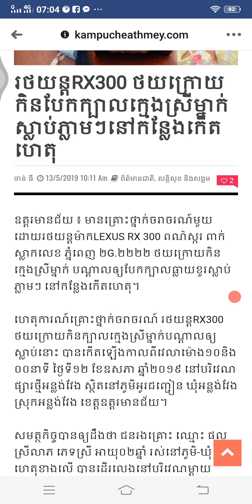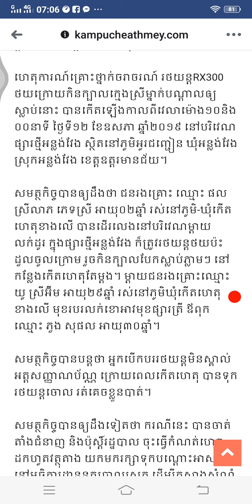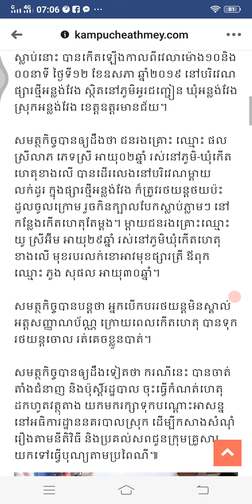ahpeng I រថយន្ត​RX300 ​ថយក្រោយ​កិន​បែក​ក្បាល​ក្មេង​ស្រី​ម្នាក់ ​ស្លាប់​ភ្លាមៗ​នៅ​កន្លែង​.........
Cambodia News

រថយន្ត​RX300 ​ថយក្រោយ​កិន​បែក​ក្បាល​ក្មេង​ស្រី​ម្នាក់ ​ស្លាប់​ភ្លាមៗ​នៅ​កន្លែង​កើតហេតុ